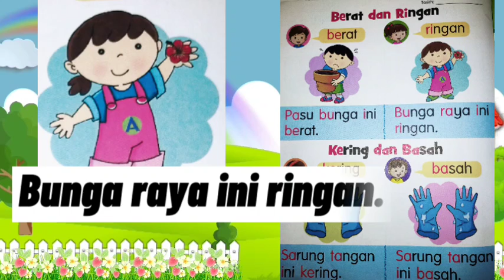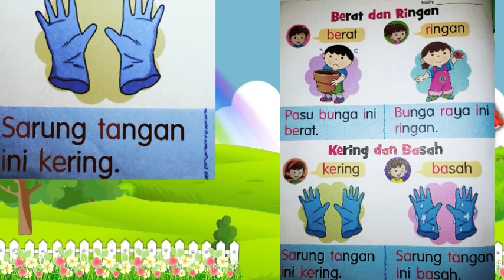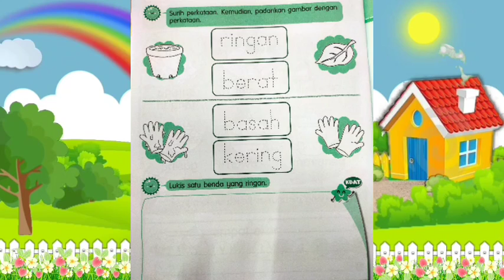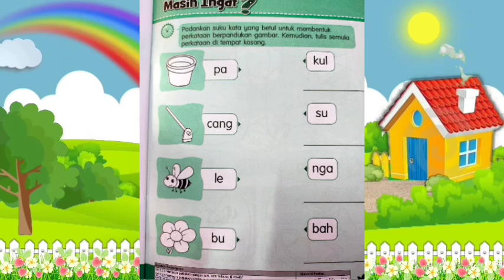Ulangkaji Unit 5.